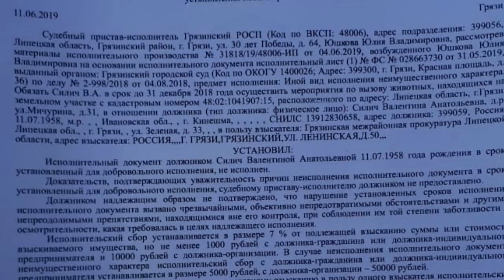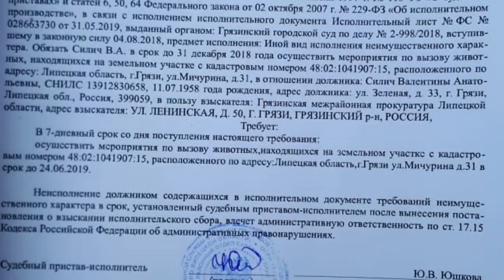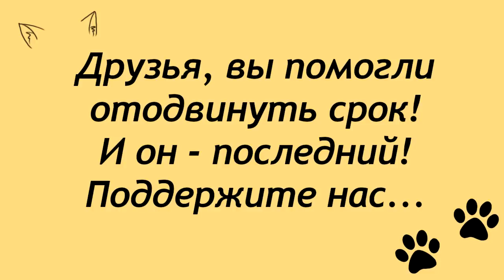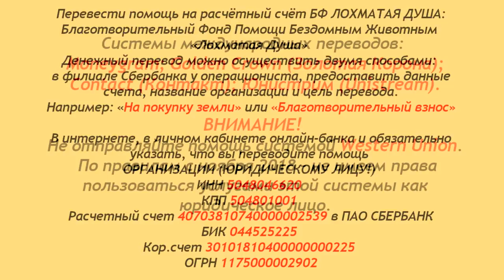Судебные приставы в Лохматой Душе. Срочно!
Судебные приставы в Лохматой Душе.
Срочные новости из г.Грязи.
Друзья, сегодня в дом Валентины Анатольевны,
где находятся оставшиеся лохматики,
приехали судебные приставы..
Привезли уведомление о наложении штрафа
и обьявили отсрочку до 24го июня!
Это последний срок, больше ждать они не намерены!
Дорог каждый день, каждый час...
Мужчины Подмосковья, откликнитесь, пожалуйста!
Даже одна сколоченная будка - это помощь!
Просим, очень просим - отзовитесь.
Благодарим всех-всех, кто писал и звонил в Грязи -
вы помогли получить ещё несколько дней!

Карты Сбербанка:
Visa Classic: 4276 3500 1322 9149
MasterCard: 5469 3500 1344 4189
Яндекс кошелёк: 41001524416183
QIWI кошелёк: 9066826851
Карта Альфа-Банка: 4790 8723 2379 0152

Голодные телефоны:
Билайн:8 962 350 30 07
Билайн: 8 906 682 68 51
Теле2: 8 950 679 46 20

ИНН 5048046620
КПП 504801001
Расчетный счет 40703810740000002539 в ПАО СБЕРБАНК
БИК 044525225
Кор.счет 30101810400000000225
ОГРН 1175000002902